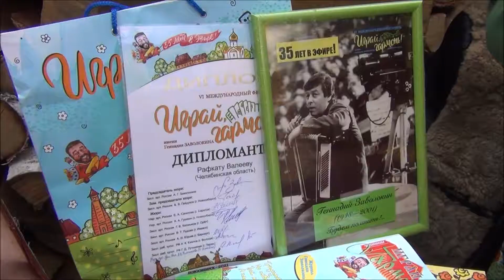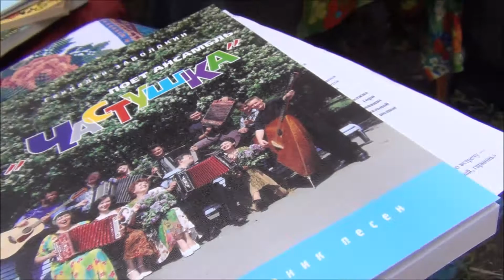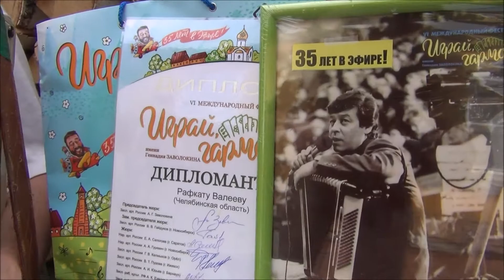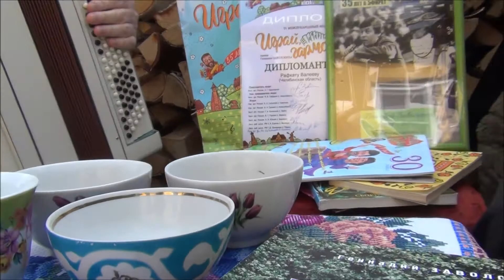Троицкая гармонь. Видео: Олег Сойнов. Троицк, 27 июля 2021 г.